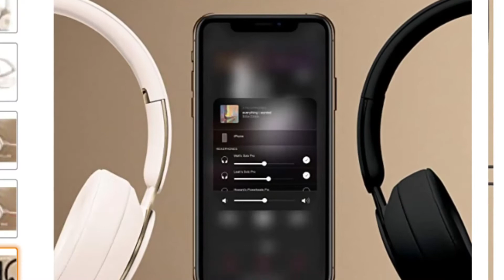Beats Solo Pro Wireless Noise Cancelling On-Ear Headphones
Beats Solo Pro Wireless Noise Cancelling On-Ear Headphones - Apple H1 Headphone Chip, Class 1 Bluetooth, Active Noise Cancelling, Transparency, 22 Hours of Listening